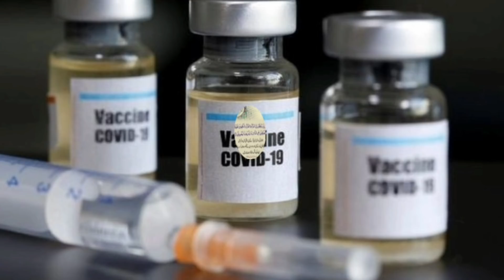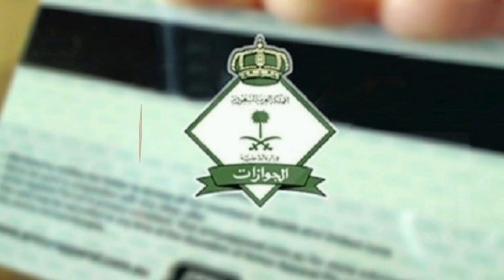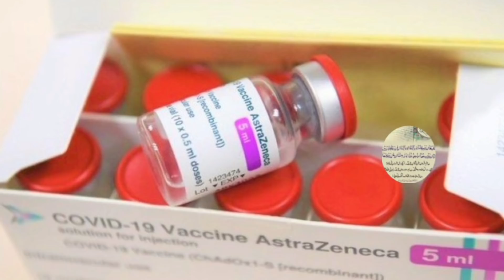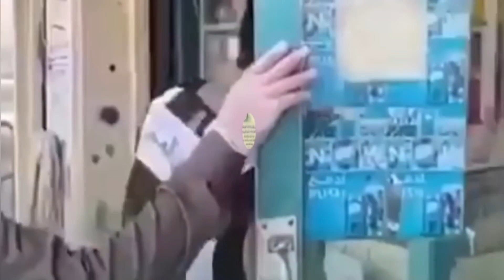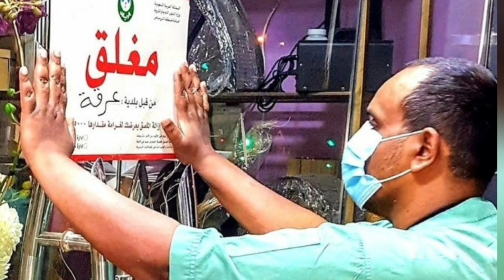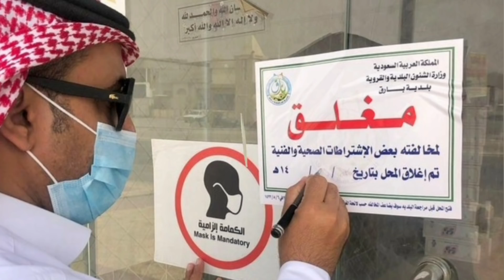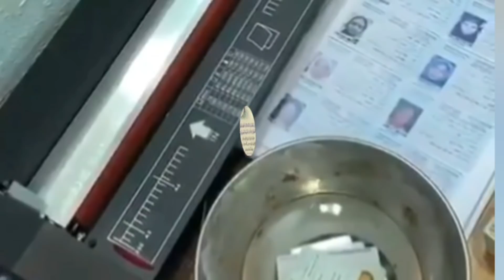07 March 2021 Saudi Arabia News Urdu Hindi news || Sirat.e.mustaqeem news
Sirat.e.mustaqeem Saudi News
Sirat.e.mustaqeem News